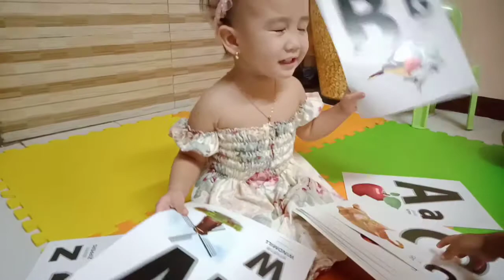Alphabet | Learning Alphabet | Learning Different Picture | Akilia Kids TV #15 Vlog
Alphabet | Learning Alphabet for Toddlers | Learning Different Pucture
Learn Colors
Learn Different Picture
# Learn Alphabet for toddlers
Practice reading for toddlers
play with toys
learn colors
Akilia Kids TV #15 Vlog